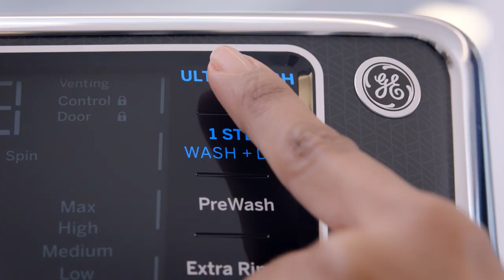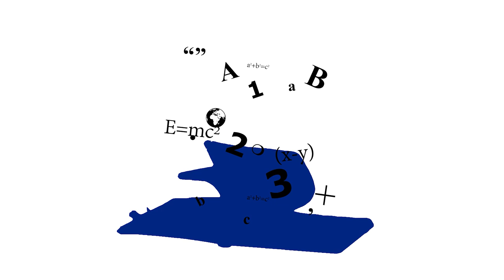LouCityFlashback - LouCity vs. Tampa Bay Rowdies